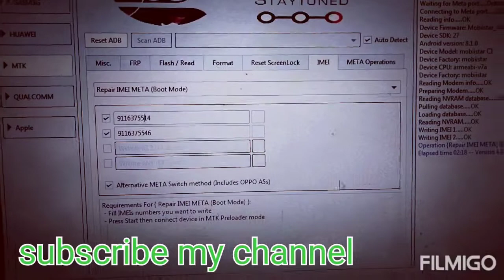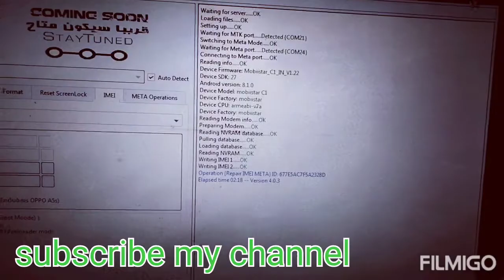mobiistar C1 invalid IMEI repair by EFT pro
ufi new software Khalid

thanks 👍